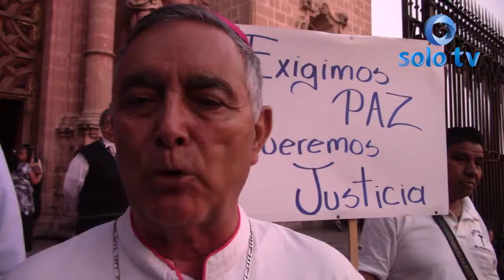Procesión en apoyo al plan pastoral de paz de la diócesis Chilpancingo – Chilapa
Con canticos y alabanzas, globos de color amarillo y blanco, estandartes y alegría se realizó una procesión de la parroquia de San Miguel Arcángel a la parroquia de Santa Prisca y San Sebastián en apoyo al plan pastoral de paz de la diócesis Chilpancingo – Chilapa.

Al término de la procesión se celebró una misa en la Parroquia de Santa Prisca y San Sebastián con la presencia de algunos párrocos del municipio y Monseñor Salvador Rangel Mendoza.

El obispo de la diócesis Chilpancingo – Chilapa, se mostró contento y agradecido con la comunidad católica de este municipio, pidió que sigan realizando oraciones para pedir por la paz.